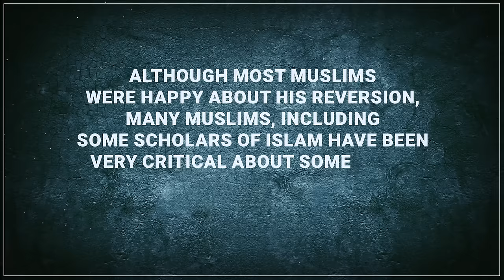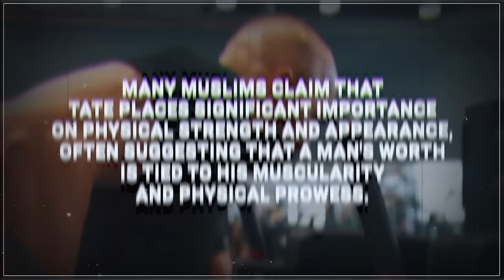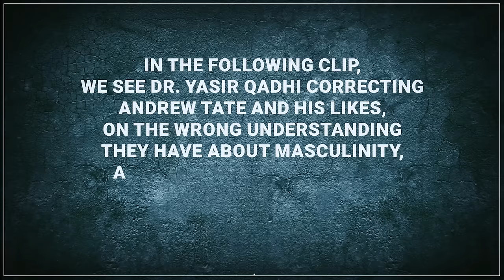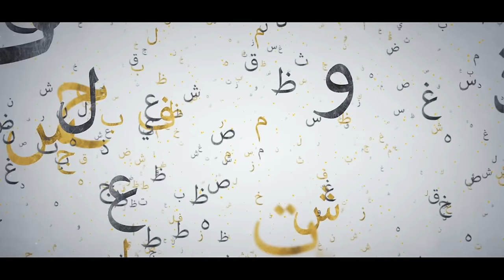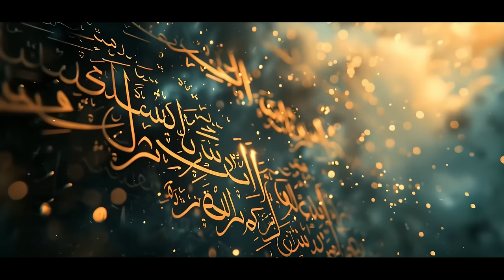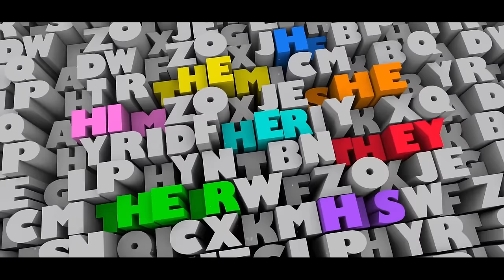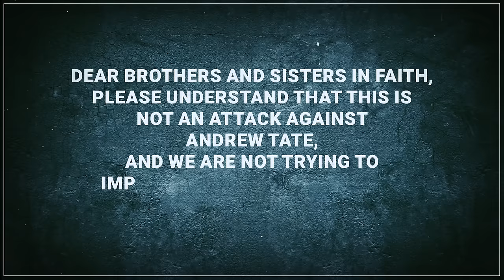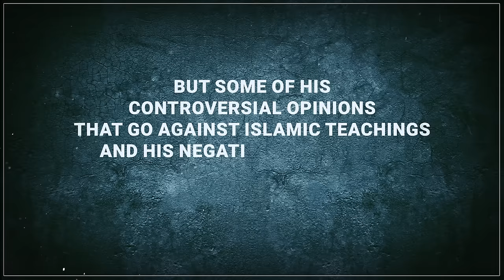DR. YASIR QADHI REFUTES ANDREW TATE ON TOXIC MASCULINITY!